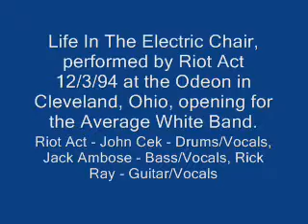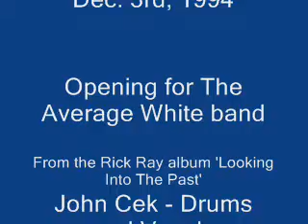Riot Act Life In The Electric Chair 0001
Rick Ray's band from the 90's, "Riot Act" performing the song "Life In The Electric Chair" at the Odeon, Decemeber 3rd, 1994 opening for the Average White Band. At this time Riot Act is: John Cek - Drums and Vocals, Jack Ambrose - Bass and Vocals, Rick Ray - Guitar and Vocals. This song appears on the Rick Ray album 'Looking Into The Past' released 1999...an outtake from the "Live At Suma" album by Riot Act, recorded right around the time of this concert. for more info. Filmed by Dr. Nick Hadzima, the "Rock Doc".